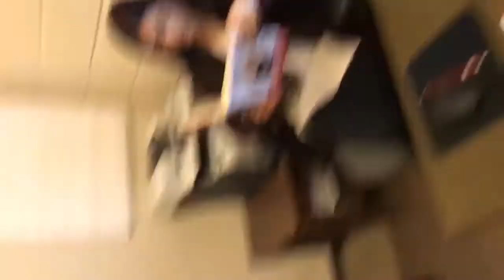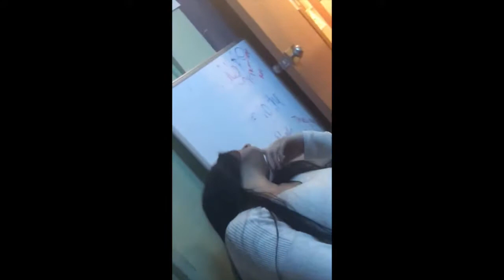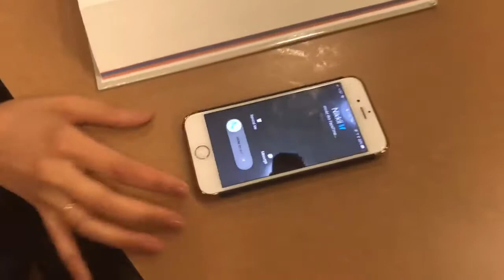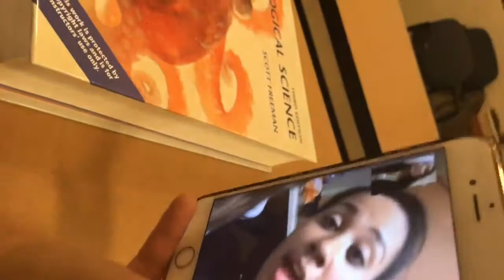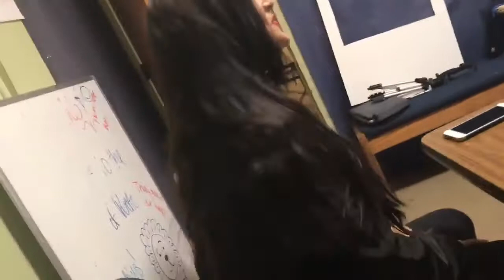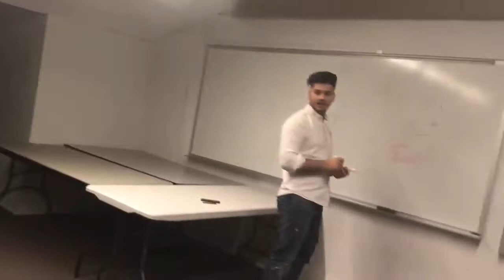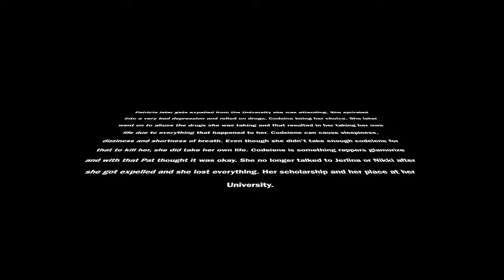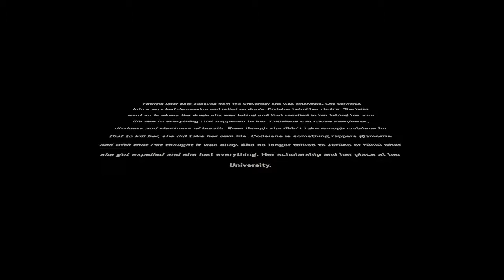Codeine Movie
RTE